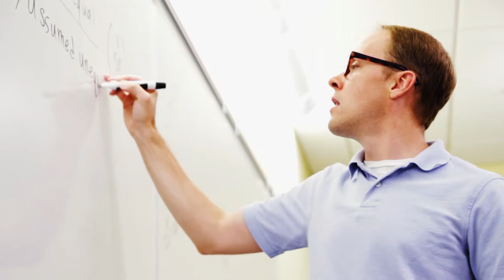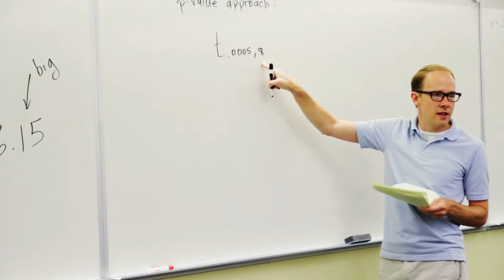JOE TRITSCHLER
Fun, crazy and intelligent are three words that summarize Joe Tritschler, Ph.D., as an engineering professor and rock ’n’ roll musician who has traveled the world under the name of “Crazy Joe.”

Tritschler is an instructor in Biomedical, Industrial and Human Factors Engineering (BIE) who incorporates his fun personality and Hawaiian button-down shirts into complex engineering classes.

Tritschler “has a rapport with our students that is second to none” said Nathan W. Klingbeil, Ph.D., dean of the College of Engineering and Computer Science (CECS). “Tritschler has the rare ability to meet students exactly where they are­—to make even the least prepared students feel like they belong in the classroom.”

Off campus, he’s a music producer and studio musician. He likes to play 1950s rock ’n’ roll and retro R&B. Although he has retired from touring full-time, he still plays a few concerts a year, including last month’s Atomic Festival in England, and has released five albums, including 2013’s “The Doctor Is IN!”

He joined the department of BIE three years ago after gaining a reputation as an outstanding graduate teaching assistant and adjunct instructor in the Department of Electrical Engineering.

His students recognized him with the CECS Excellence in Teaching Award for Faculty in the 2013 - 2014 school year.

“Tritschler was an excellent instructor who seamlessly incorporated subject information, real-world examples and humor into all his lectures,” said one of his previous students in a student evaluation.

He has consistently worked hard and produced results. When Tritschler was a senior at Wright State, his senior design project resulted in a published and manufactured high-end audio product. As a graduate student, he developed and taught a course on high-fidelity audio circuits and acoustics.

And now as an instructor, he shows no sign of slowing down.

He has authored multiple new undergraduate BIE courses, including courses on biomechanics and is introducing recitation sessions and help-room activities to give students more opportunities to get questions answered. He serves as chair of the CECS Scholarship Committee among others.

“He instinctively knows when students aren’t ‘getting it’ and takes every measure to ensure that they do, all the while keeping the big picture intact,” said Marian K. Kazimierczuk, Ph.D., Distinguished Professor of Electrical Engineering. “Only a natural-born teacher knows how to do this. Joe is a natural-born teacher.”